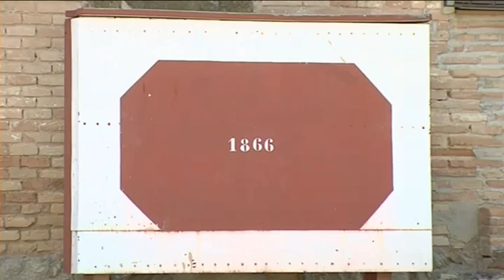DE NOVILLERO A TORERO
En sus 150 años la plaza de toros de Toledo ha sido testigo de casi una veintena de alternativas. Grandes figuras del toreo han vivido ese momento. Repasamos con algunos de ellos ese instante tan especial para la vida de un torero.